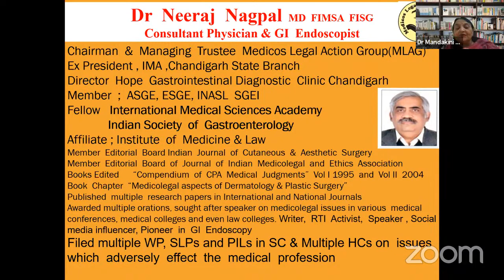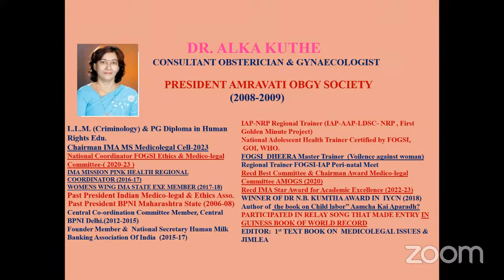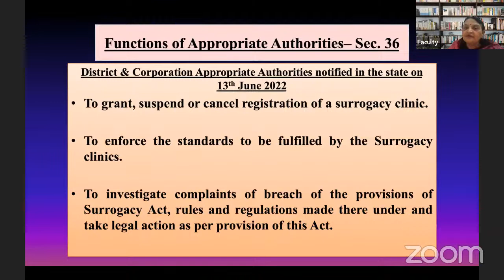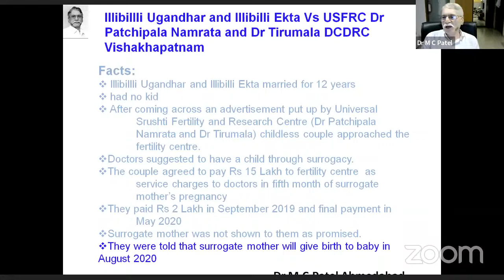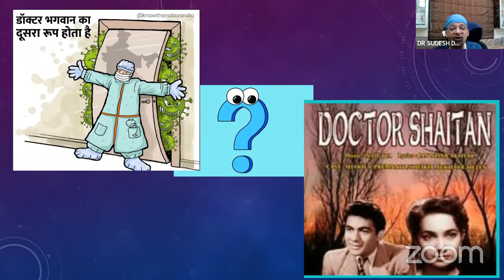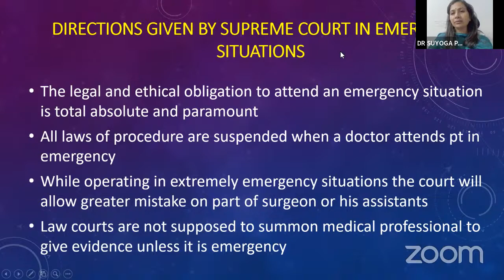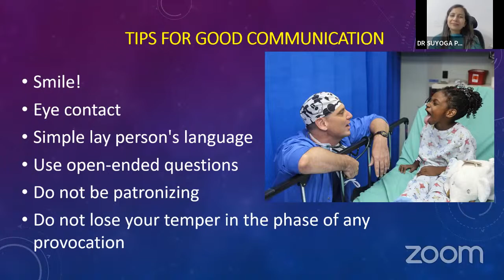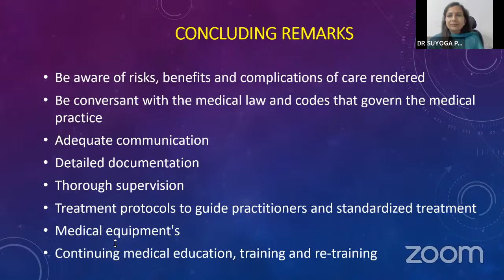Gyanganga Widwatta Series: Medicolegal